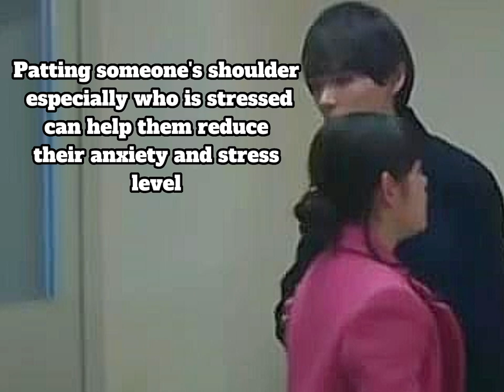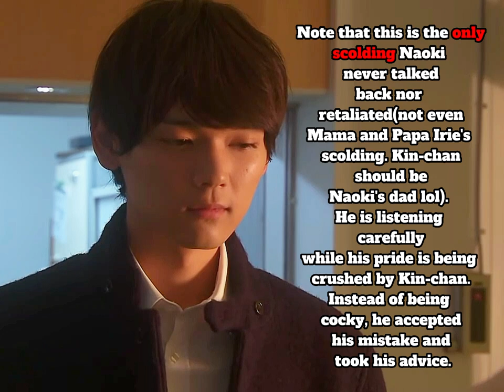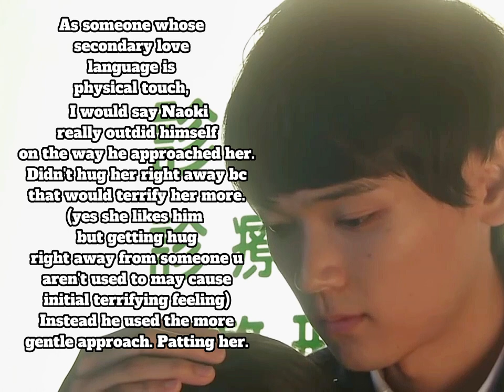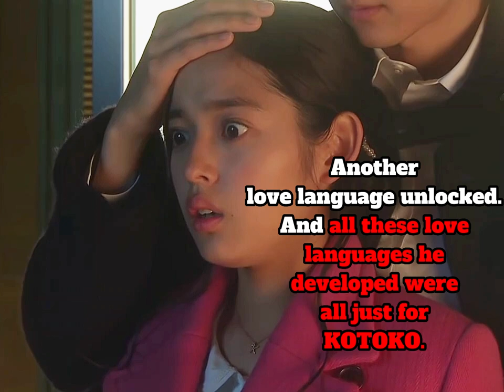Naoki learning to comfort Kotoko with another Love Language